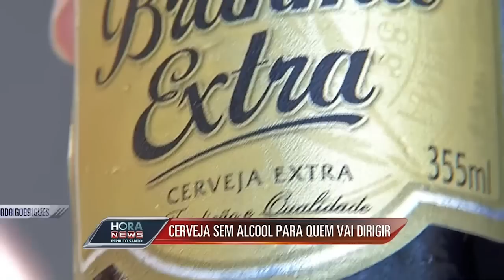Cerveja sem álcool para quem vai dirigir - Record News ES